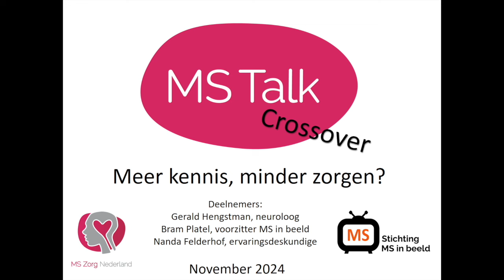[Podcast] Meer kennis, minder zorgen?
Mis deze unieke samenwerking niet tussen MS in beeld en MS Talk! In deze speciale crossover aflevering gaan Bram Platel, Nanda Felderhof en neuroloog Gerard Hengstman diep in op een cruciale vraag voor MS-patiënten:

Leidt meer kennis over MS werkelijk tot minder zorgen?

Luister naar deze boeiende discussie waarin we onder andere verkennen:

* Hoe ga je om met de overvloed aan MS-informatie zonder overweldigd te raken?
* De waarde én uitdagingen van betrouwbare informatie voor MS-patiënten
* Persoonlijke ervaringen met het verwerken van MS-informatie
* Het fenomeen 'smeulende MS' en waarom begrip hiervan belangrijk is
* Praktische tips voor het omgaan met zorgen en onzekerheden
* Betrouwbare bronnen voor MS-informatie en hoe deze te gebruiken

Of je nu zelf MS hebt, een zorgverlener bent of gewoon meer wilt weten over deze complexe aandoening, deze aflevering biedt waardevolle inzichten voor iedereen.

Stem af en ontdek hoe de juiste kennis je kan empoweren in je MS-reis, zonder je zorgen te vergroten!